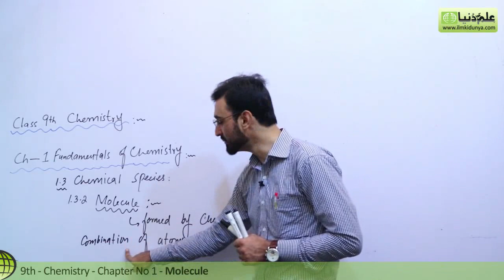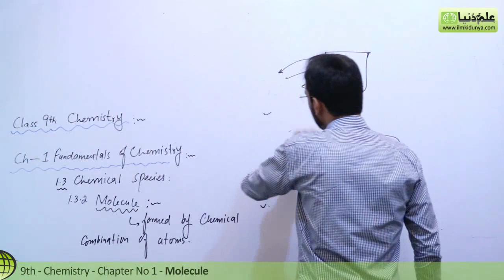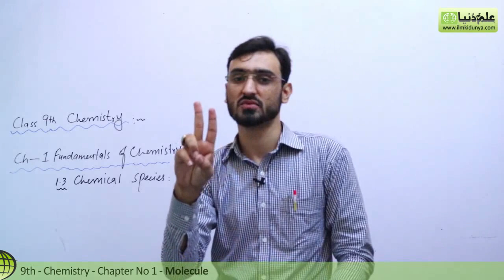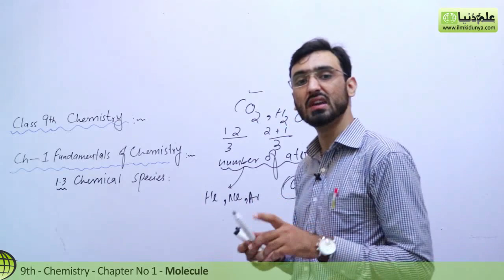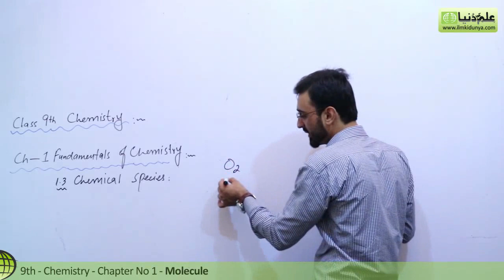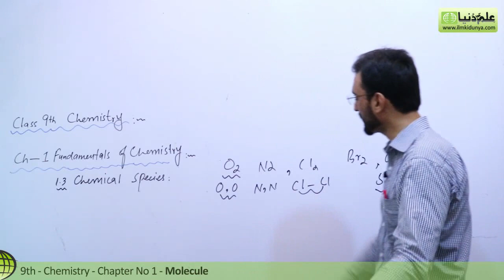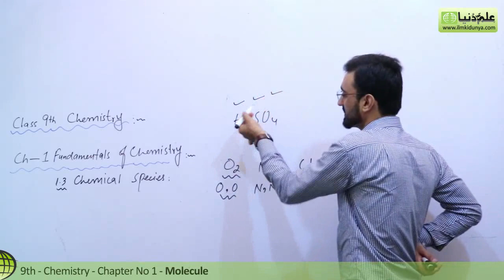Matric part 1 Chemistry, Types of Molecules - Che Ch 1 Fundamentals of Chemistry - 9th Chemistry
ilmkidunya.com has brought to you Lecture of Sibghat Ullah on "9th Class Chemistry Chapter 1 Fundamentals of Chemistry .

Topic 1.3 Chemical Species".

In this video following sub topics have been taught:

- Types of Molecules